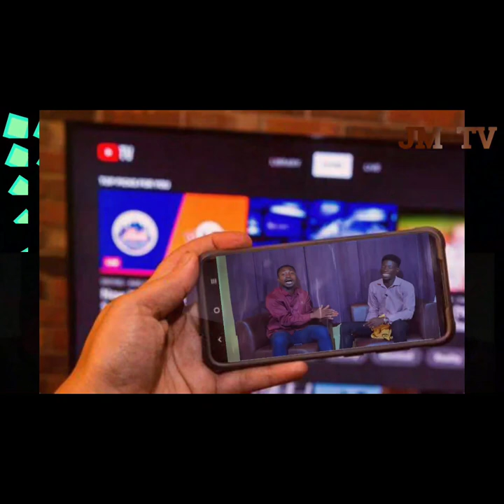Eiiii...Joseph Mensah Reveals Secret About Movie Industry..... Shocking